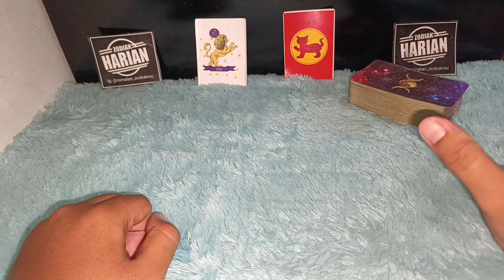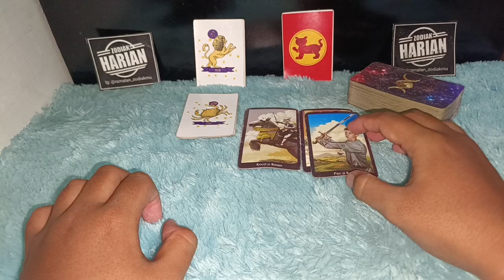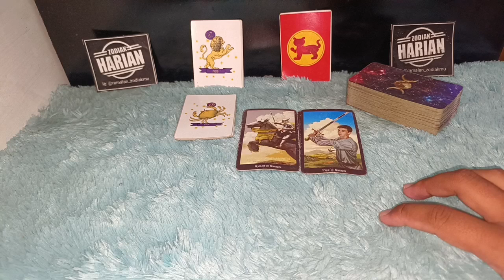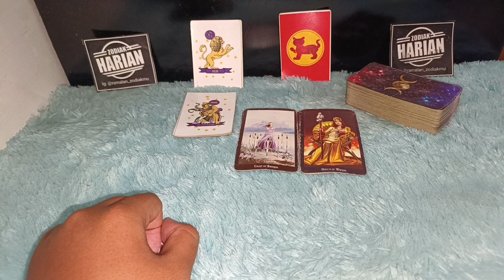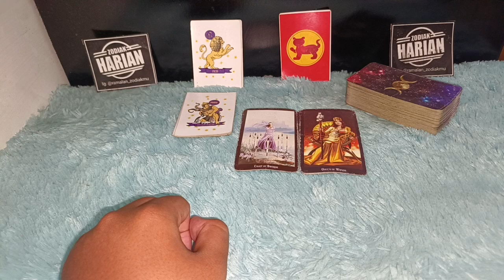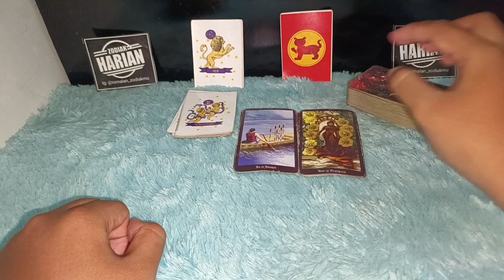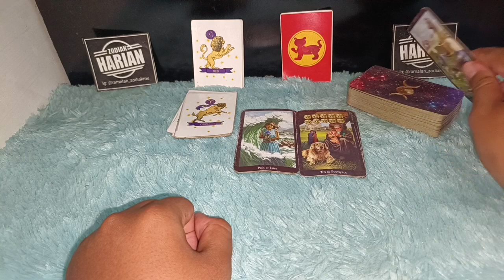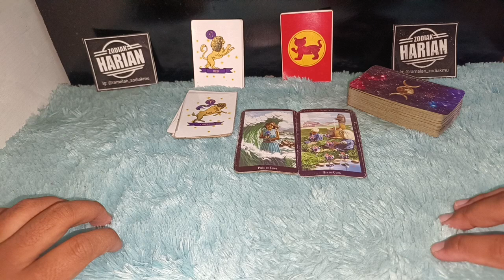ZODIAK 7 HARI LAGI BANYAK MASALAH, HATI-HATI UNTUK KAMU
Zodiak ini bakal dapat Masalah, kamu harus hati-hati

Urutan 12 Zodiak Beserta Tanggal dan Bulan Lahir:

1. Capricorn (22 Desember - 19 Januari)
2. Aquarius (20 Januari - 18 Februari)
3. Pisces (19 Februari - 20 Maret)
4. Aries (21 Maret - 19 April)
5. Taurus (20 April - 20 Mei)
6. Gemini (21 Mei - 20 Juni)
7. Cancer (21 Juni - 22 Juli)
8. Leo (23 Juli - 22 Agustus)
9. Virgo (23 Agustus - 22 September)
10. Libra (23 September - 22 Oktober)
11. Scorpio (23 Oktober - 21 November)
12. Sagittarius (22 November - 21 Desember)

Dapatkan Layanan Zodiak Harian :

1. Konsultasi
2. Astrology Ramalan Zodiak
3. Ramalan Garis Tangan
4. Pendalaman Sifat Dan Karakter
5. Ramalan Shio Bulanan Dan Tahunan